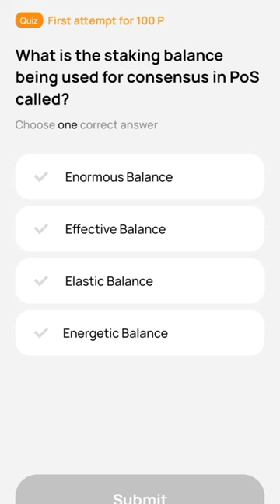What is the staking balance being used for consensus in PoS called?